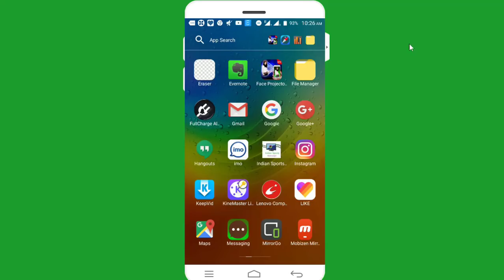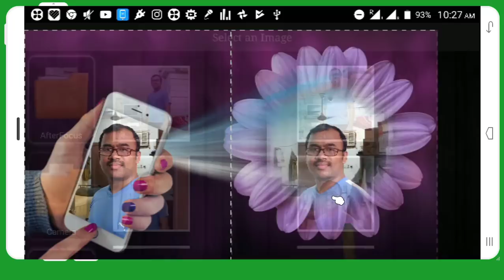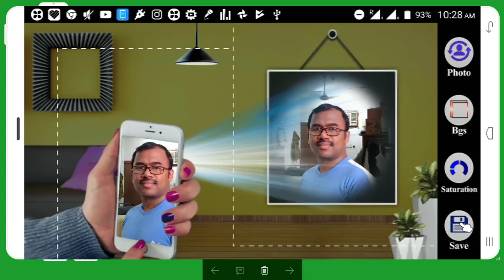face projector super app /அழகான அப்ளிகேசன்